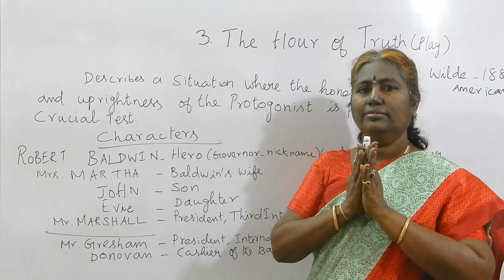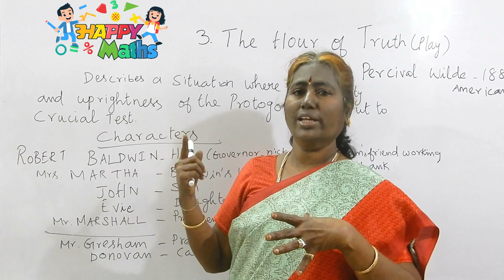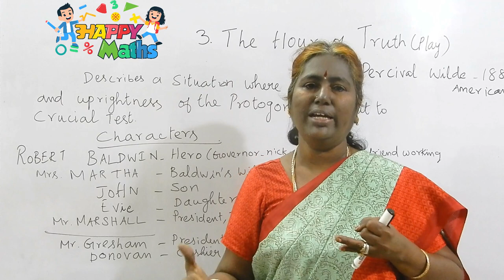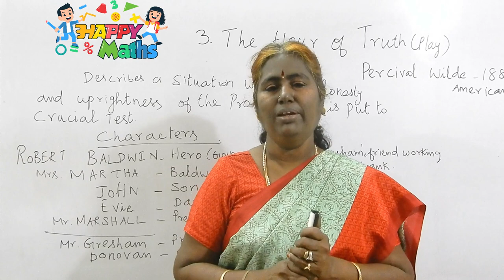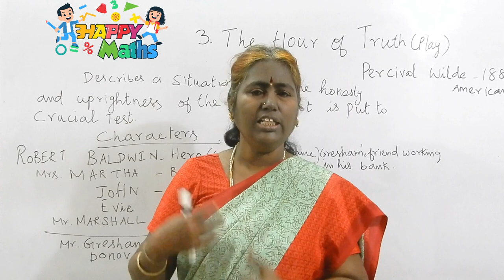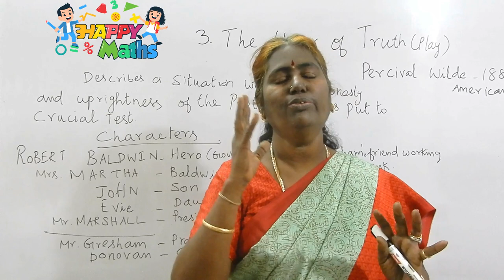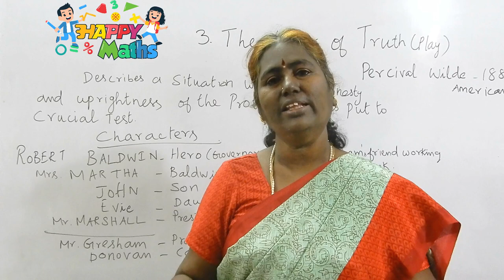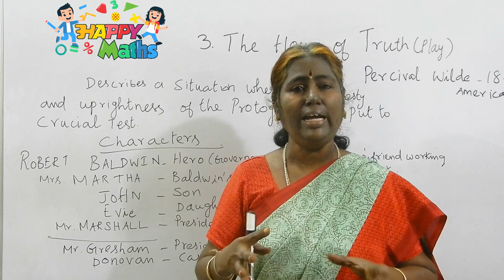THE HOUR OF TRUTH (TAMIL) MOTIVATIONAL DRAMA PART 1 SUPPLEMENTARY 12th ENGLISH by PERCIVAL WILDE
DON'T MISS CLASS ROOM TEACHING( IN TAMIL) very simple  .THE HOUR OF TRUTH UNIT 3 supplementary reader but very intresting drama by PERCIVAL WILDE